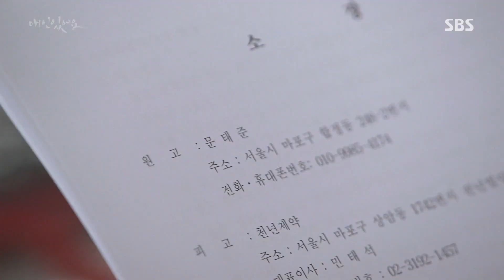《BEST》 I Have a Lover 애인있어요｜이규한, 김현주에 “지진희 끝낼 수 있는 소송이다” 뼈아픈 경고 EP27 20151205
SBS drama 'I Have a Lover(애인있어요)' is about the turbulent life story of twin sister who destined to meet again at the edge of despair. Do Hae Gang(Kim Hyun Joo) is ambiguous successful attorney whose marriage suffers because her husband, Choi Jin Eon(Ji Jin Hee) cheated on her. As married couples drift apart, Jin Eon has an affair with Kang Seol Ri(Park Han Byul). At last Hae Gang and Jin Eon divorce and Jin Eon marries Seol Ri. Then Hae Gang gets into a car accident and loses her memory and live her unknown twin sister, Dok Go Yong Gi's life. Baek Seok(Lee Kyu Han) is Yong Gi's first love who still has feelings for her. Yet Yong Gi(Hae Gang) falls love with her ex-husband Jin Eon. 'I Have a Lover' airs on Saturday and Sunday 22:00pm.

I Have a Lover 애인있어요 EP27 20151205 SBS

이규한(백석)은 김현주(도해강)에게 천년제약과의 소송은 지진희(최진언)를 난처하게 하고 끝장낼 수 있는 일이라며 뼈아픈 경고를 했다.

→ (애인있어요 홈페이지) See more official information and clip of 'I Have a Lover':

→ (애인있어요 재생목록 바로가기) Playlist for more 'I Have a Lover' BEST clips: